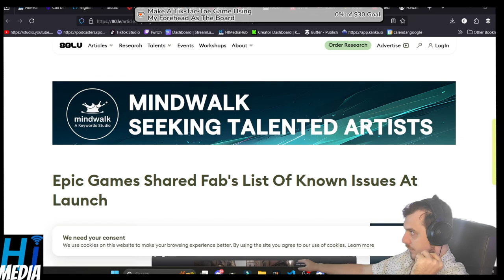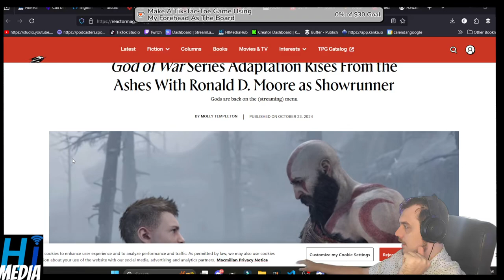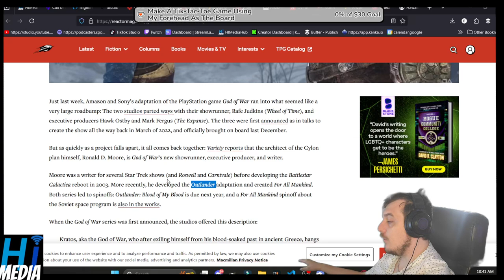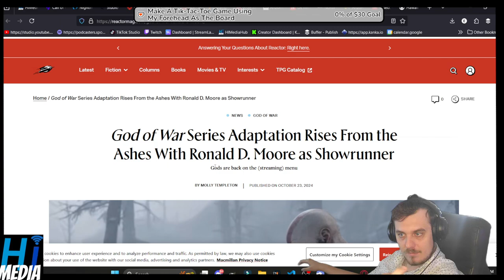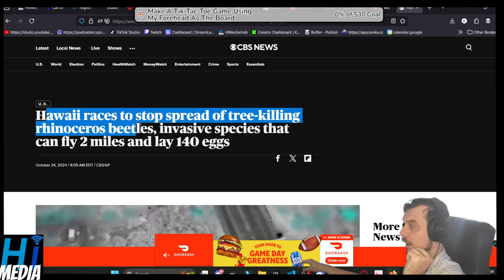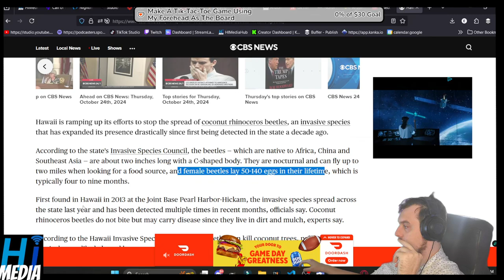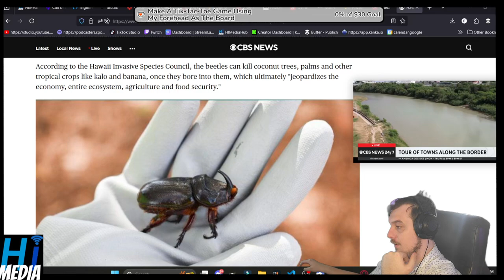God of War Series Adaptation/Hawaii races to stop spread of tree-killing rhinoceros beetles